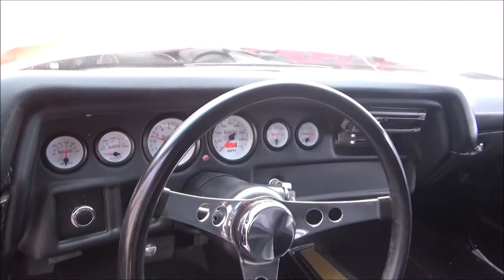1970 Chevy El Camino Dreamgoatinc Classic and Muscel Car Videos